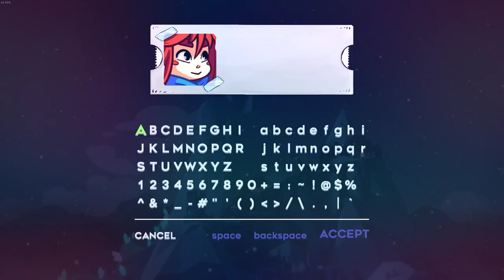🍓 𝐂𝐞𝐥𝐞𝐬𝐭𝐞 𝐀𝐥𝐥 𝐒𝐭𝐫𝐚𝐰𝐛𝐞𝐫𝐫𝐢𝐞𝐬 🍓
In this video I will show you all the berries location in Celeste. I hope this video will be helpful for you guys to complete the game. I know this game is super challenging but by the time you play this game you will learn more about it. I would love to answers all of your question.

Game: Celeste
Release Date: January 25, 2018
Developer: Matt Makes Games

Timecodes
0:00 - Create Profile
00:45 - Chapter 1
03:34 - Chapter 2
06:39 - Chapter 3
11:51 - Chapter 4
16:01 - Chapter 5
23:18 - Chapter 6
28:19 - Chapter 7
38:17 - Chapter 8